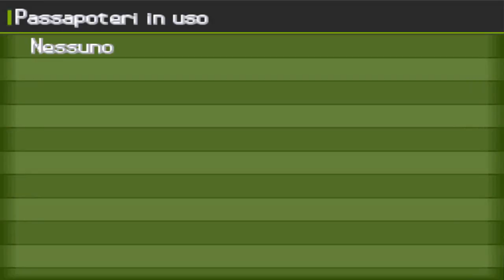Pokémon Nero 2 [ITA] 334 - Intramondo - Missioni Festival - Le Piume che Cadono sul Ponte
67° walkthrough!